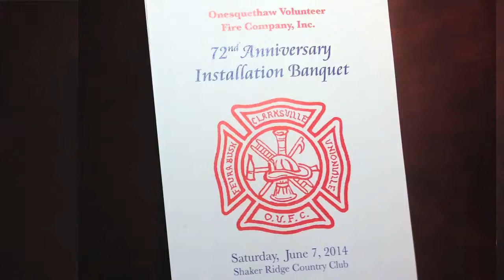72nd Annual Installation Ceremony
The Onesquethaw Volunteer Fire Company's 72nd Annual Installation Banquet

Saturday, June 7, 2014, Shaker Ridge Country Club

Clarksville, Feura Bush, Unionville

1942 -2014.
Onesquethaw Line Officers

Chief: Dan LaDuke
Assistant Chief: Mike Salisbury

Unit 1 Clarksville
Battalion Chief: Jacob Houck
Captains: Peter Houck, James Cable

Unit No. 2 Feura Bush
Battalion Chief: Zach Spaulding
Captain: Richard Voorhaar

Unit 3 Unionville
Battalion Chief: Jeff Mudge
Captains: John Freihofer, James Mudge
Special Squads

Fire Police
Captain: John Wright
Lieutenant: Richard Stickley
Sargent: Steve Dooley, Sr.
Sargent: Bill Salisbury
Sargent: Paul Lobdel

Rescue Squad
Captain : Matthew Latham
Lieutenant: Sherry Fink
Lieutenant: Jenna Houck
Administrative Officers

President: Debra Lobdell
Vice President: John Comstock
Secretary: Earl Miller
Treasurer: Jeff Houck
Assistant Treasurer: Sherry Fink
Membership Secretary: Florence Wright
Quartermaster: Arlene LaDuke
Chaplain: Jeff Mudge

Unit 1 Clarksville: Randy Heilman, Scott Pauley
Unit 2 Feura Bush, William Salisbury, Donald Palmatier
Unit 3 Unionville John Freihofer, Steve Dooley, Sr.
Auxilliary Committee

Chair: Sherry Fink
Vice Chair: Aubrey Salisbury
Secretary: Nancy Wright
Treasurer: Carol Latham
Chaplain: June Alberts